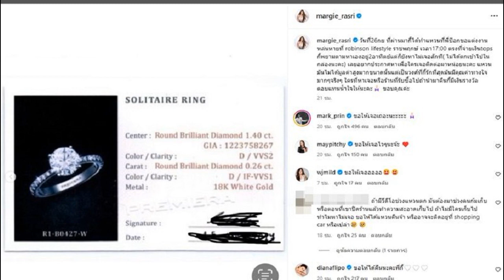น้องเวฟ อดีตคู่รักต่างวัย ฮือฮาเปิดรักใหม่นายแบบหล่อดัง โอลีฟ ยินดีด้วยจะดูแลพี่พรเอง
ยอมรับกระแสวิจารณ์จะเป็นอย่างไร ไม่ขอพูดถึงแฟนเก่าทั้งสองอีก น้องเวฟ อดีตคู่รักต่างวัย เลิกสาวทุกคน ฮือฮาเปิดตัวรักใหม่ เป็นนายแบบหล่อชื่อดัง โอลีฟ ยินดีด้วย ขอดูแลปลอบใจพี่พร

เวฟ อดีตคู่รักต่างวัย เลิกทุกคน เปลี่ยนลุกส์ มีคู่ใหม่เป็นหนุ่มนายแบบชื่อดัง ดีกรี เป็นเดอะวินเนอร์มิสเตอร์สมาร์ทไทยแลนด์ ส่วนโอลีฟ แสดงความยินดีด้วย ขอดูแลปลอบใจพี่พร เอง
เมื่อวันที่ 9 ต.ค. 66 ผู้สื่อข่าวได้ตัวคู่รักล่าสุด น้องเวฟ อายุ 17 ปี อดีตคู่รักต่างวัย โดย น้องเวฟ ได้เปิดตัวหนุ่มหล่อหุ่นดี นายแบบชื่อดัง และดีกรี ตำแหน่ง “เดอะวินเนอร์มิสเตอร์สมาร์ทไทยแลนด์” แฟนคนใหม่ล่าสุด หลังเวฟ ประกาศเปลี่ยนลุกส์ใหม่พัฒนาตัวเองใหม่ โดยหนุ่มหล่อดังกล่าว ชื่อ นายชัย ไชยา อายุ 24 ปี อาชีพหลักคือพ่อค้าขายหมูหวานทางออนไลน์ โดยทั้งคู่ ได้มาโชว์ความหวานแซ่บ ระหว่างรับประทานอาหารคู่กัน ป้อนอาหารกัน กอดหอมแก้มกันอย่างเปิดเผย
น้องเวฟ อดีตคู่รักต่างวัย ได้เปิดเผยว่า รู้สึกดีที่ได้อยู่กับ พี่ชัย มีอะไรก็ปรึกษากันโดยตลอด เช็กพฤติกรรมของเวฟตลอด มีอะไรก็ปรึกษาไปไหนมาไหนด้วยกัน เป็นคนที่เข้าใจเวฟมากที่สุดในตอนนี้
ผู้สื่อข่าวถามไม่กลัวกระแสตีกลับเหรอ ที่เวฟเปลี่ยนลุกส์ใหม่แล้วหันมาชอบแบบนี้ น้องเวฟ ได้เปิดเผยว่า ก็เลยเปลี่ยนกฎ ส่วนเรื่องการมองอนาคตต่อไป อยากให้ทุกคนคอยดูว่าจะเป็นอย่างไรต่อไป หากกระแสจะเป็นอย่างไรก็ยอมรับหมด
ส่วนบุคคลที่ตนได้เลิกไปแล้วนั้น ก็ขอไม่เอ่ยถึงไม่อยากให้ถามถึงทั้งสองคน ไม่อยากให้ถามหรือโฟกัสในเรื่องนี้
นายชัย ไชยา นายแบบชื่อดัง ได้เปิดเผยว่า ยอมรับว่า เวลาได้อยู่กับเวฟไปไหนมาไหนด้วยกันรู้สึกสบายใจ ปรึกษากันได้ทุกเรื่องตลอดเวลา

ผู้สื่อข่าวถามต่อไปอีกว่า แล้วใครจะโทรหาใครอย่างไร ใครโทรเข้าใครโทรออก ชัย ไชยา ได้บอกว่า ส่วนมากจะเป็นตนที่โทรหาเวฟ เพราะเป็นห่วงเวฟ เป็นฝ่ายโทรหาเวฟ มากกว่า สำหรับประวัติของผม ผมชื่อ ชัย ไชยา อายุ 24 ปี อาชีพตอนนี้เป็นนายแบบ ถ่ายแบบ เดินแบบ ต่างๆ อาชีพหลักก็คือพ่อค้าขายหมูหวาน เป็นหลัก และยังเป็นเดอะวินเนอร์มิสเตอร์สมาร์ทไทยแลนด์ ด้วยที่ประกวดล่าสุด

ทางด้าน โอลีฟ แม่ค้าขนมโตเกียวเนยกรอบ และเน็ตไอดอลชื่อดัง ได้เปิดเผยว่า โอลีฟ ก็อยากมาให้กำลังใจ ฝั่งน้องเวฟ เห็นว่ามีคู่แล้ว แล้วเขายังเป็นนายแบบชื่อดังด้วย มีเวทีประกวดผ่านเวทีประกวด น้องเวฟ มีคนดูแล ก็ไม่ทราบว่า น้องเวฟ หันไปทางนั้นแล้วหรืออย่างไร แต่ก็ดีใจด้วย ยินดีกับน้องด้วย ที่มีคนมาดูแลน้องแล้ว
ส่วน พี่พร แฟนเก่า เวฟ นั้น โอลีฟ ยังให้การดูแลแถมยังมีน้องเฟิร์ส คอยให้กำลังใจตลอด พี่พร ตอนนี้ก็ไม่เหงาแล้ว ก็ต้องรอดูกันต่อไป ขอให้ทุกคนแยกย้ายกันไปมีความสุข แยกย้ายกันไปในทางที่ดี ก็อยากให้ทั้งคู่ ทางใครทางมัน แต่ขอให้ทุกคนมีความสุข เราก็จะอยู่ตรงกลางเป็นกำลังใจให้เหมือนเดิม